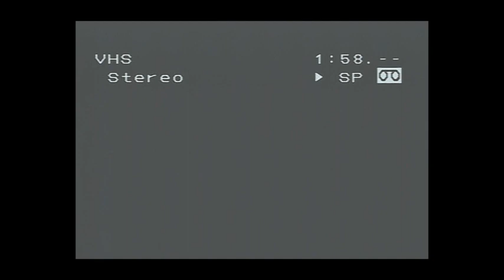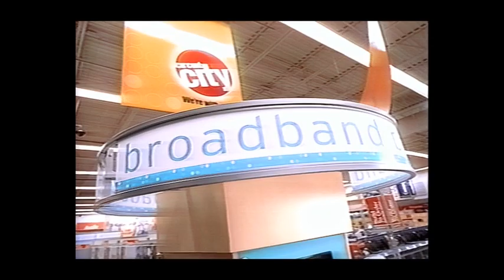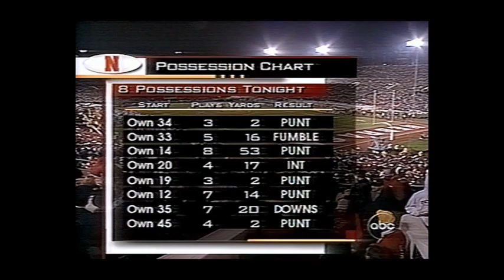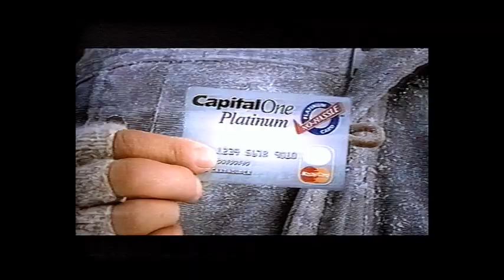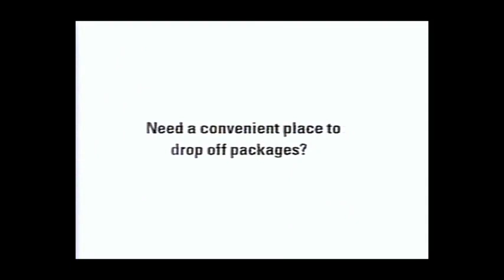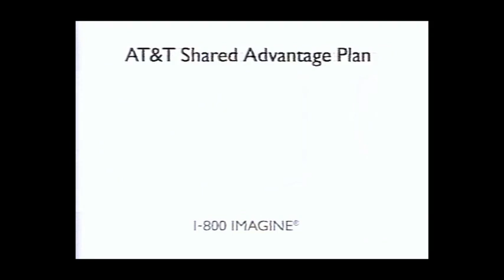2002 Rose Bowl Miami vs Nebraska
BCS National Championship game
#1 Miami vs #2 Nebraska
VHS transfer